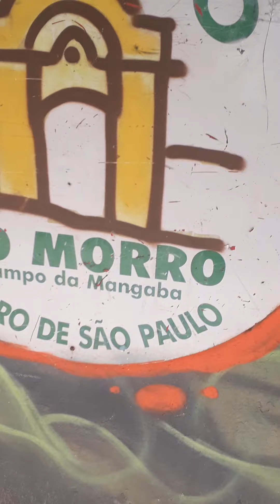Fonte grande e escadaria do morro de São Paulo Bahia.